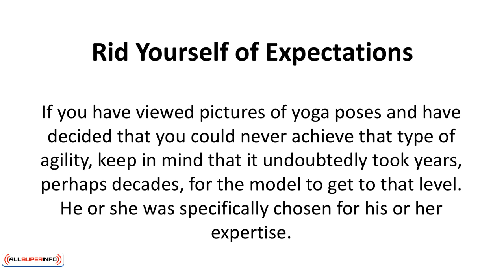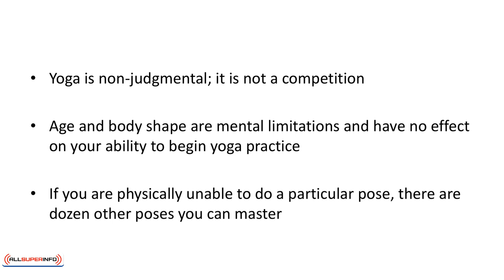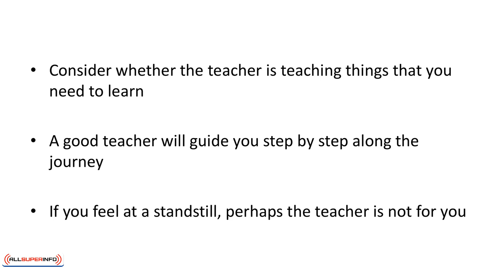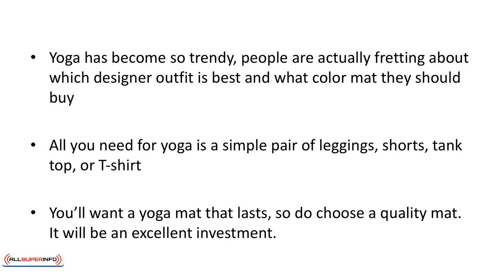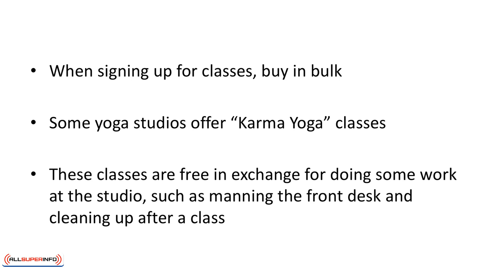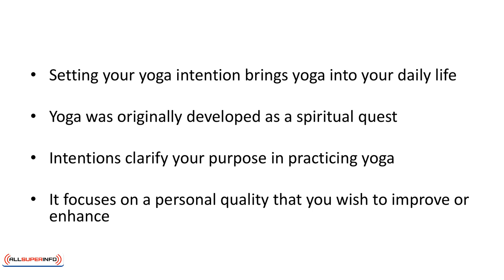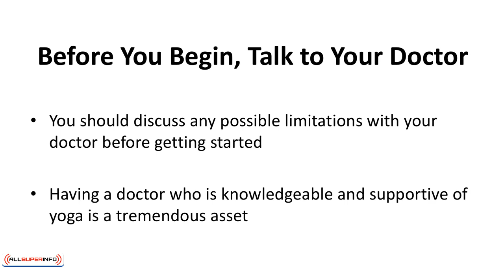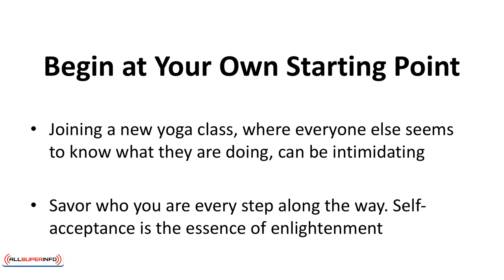Video 9 How to Get Started Doing Yoga